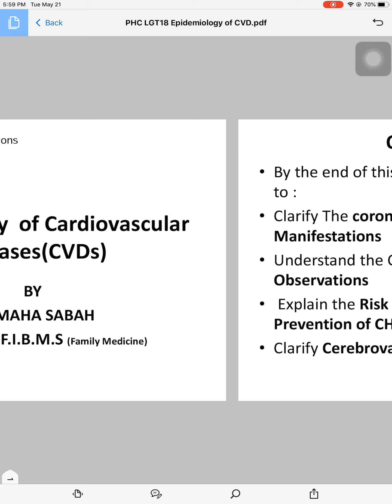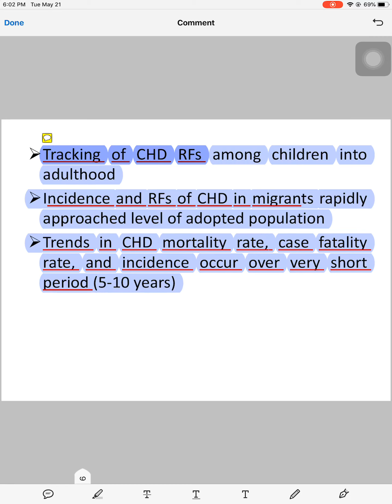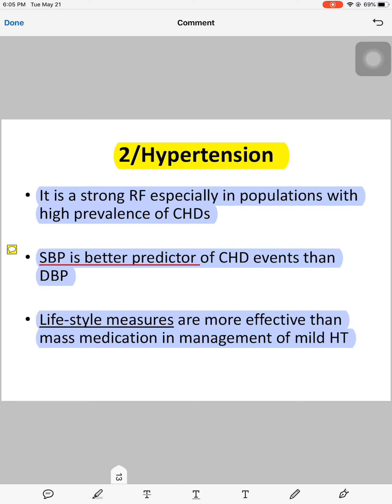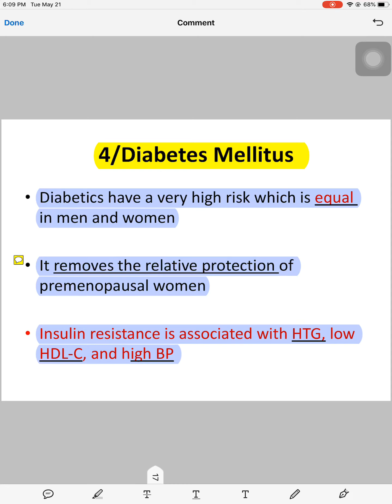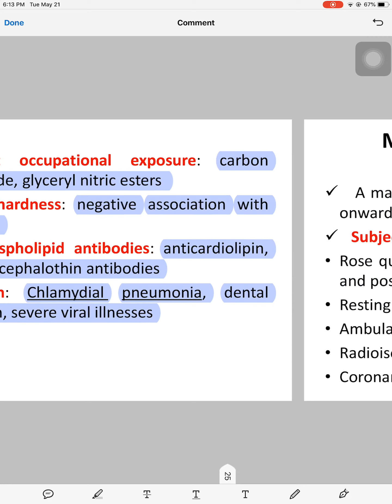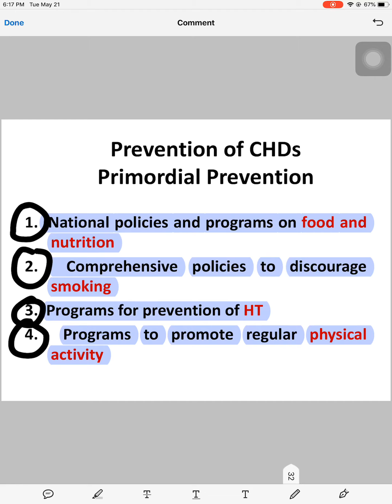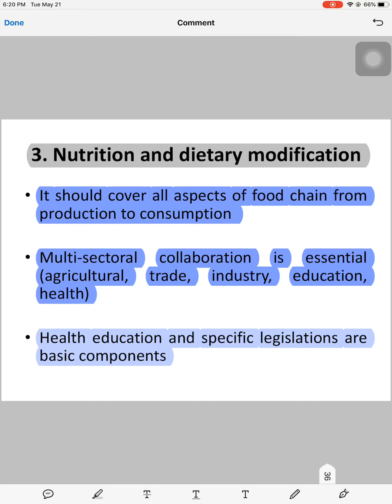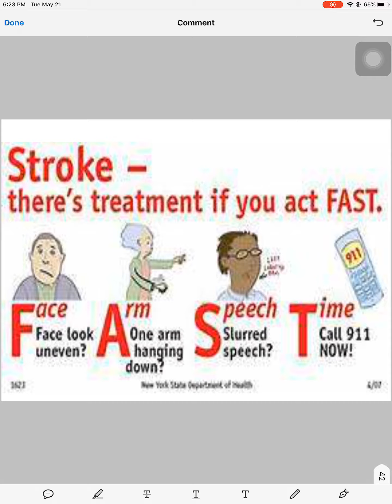PHC - L18 Cardiovascular diseases CVD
PHC module explained and made easier 🤩...